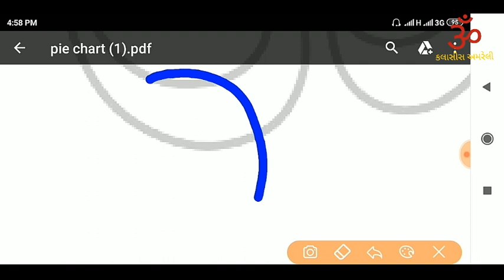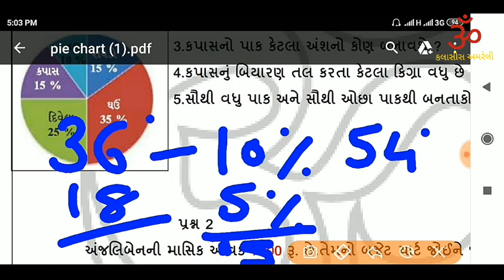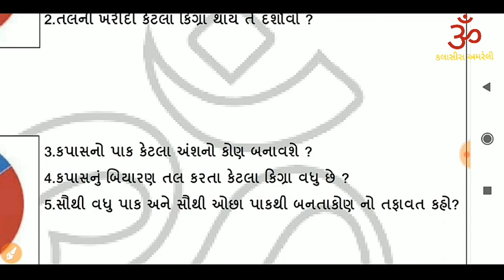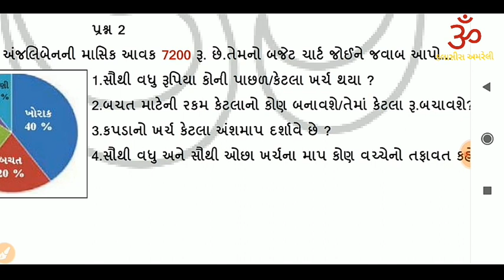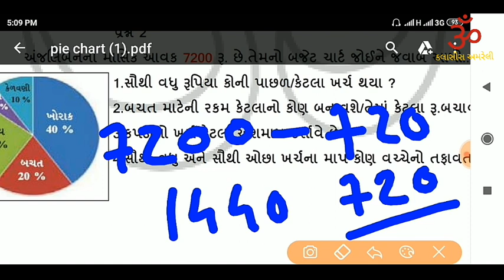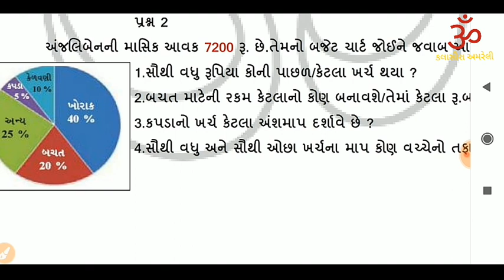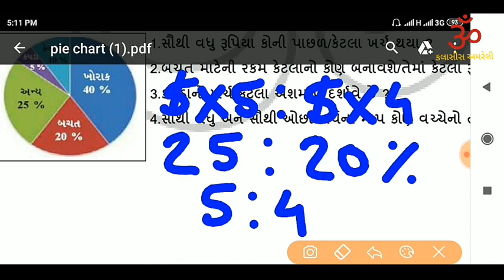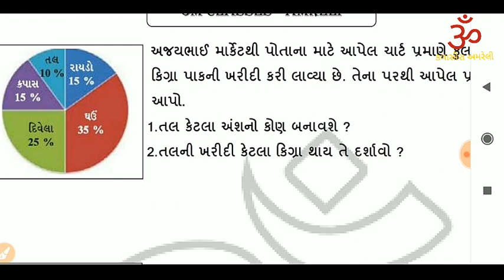Pie chart reasoning topic in Gujarati for all Exam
pie chart topic : railawy, ssc, tat, tet ,gpsc and other exam
by Ranva Janak
ગુજરાતી ભાષામાં સરળ અને ઊંડાણ પૂર્વક સમજૂતી ,
રેલ્વે પરીક્ષાની તૈયારી માટે ખૂબ જ મદદ રૂપ આ ચેનલની સાથે આપ જોડાયેલા રહો .
ચેનલને સપોર્ટ માટે વિડિયોને લાઈક શેર કરશો. પોતાના પ્રતીભાવ ક્મેંટ કરશો.

અગત્યના ટોપીક ના વિડીયો જોવા માટે ની લિન્ક નીચે મુજબ છે .

Railway Paper solution in Gujarati,
Railway old Paper in Gujarati,
Group D paper Solution In Gujarati,
NTPC Paper solution in Gujarati,
Group D Maths in Gujarati,
NTPC Maths in Gujarati,
Group D Reasoning in Gujarati,
NTPC Reasoning in Gujarati,
Group D Science in Gujarati,
NTPC science in Gujarati,

This channel boosts your exam preparation for Railways
(JE, NTPC, ALP, RPF & Group D),
 CET New Pattern, SSC CGL (Tier-1 & Tier-2),
SSC CPO (SIs in Delhi Police,
CAPFs and ASIs in CISF),
SSC CHSL (10+2), SSC MTS,
SSC Constable GD, BANK (PO/Clerk),
 UPSC CSAT, State PSC, RAS, CDS,
NDA & All State & Central Government Exams & Placement Exams.
Prepare for your dream job in the competitive examinations
with Gujarat's most trusted Educators i.e. Janak Ranva

👉 Have Any Query? Ask Us.